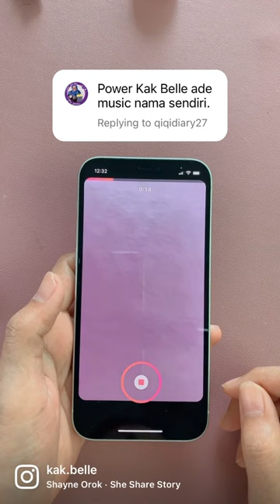Add your own music to instagram reels